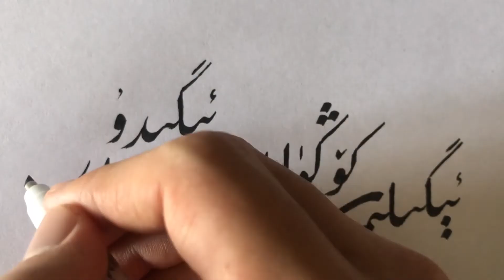ھۆسنخەت ئېگىلمەس كۆڭۈلەرللەرنى مەردلەر ئېگىيدۇ